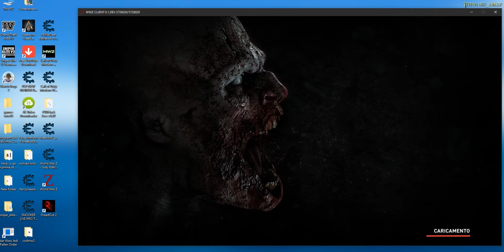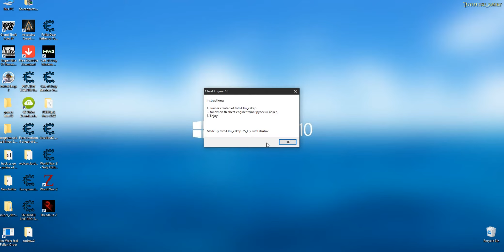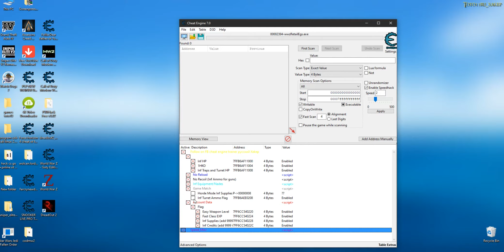World War Z - Goty Edition .v1.60} ot Toto13ru_xakep S_Q Vital shutov